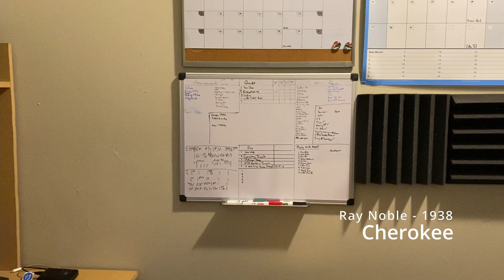Playing With Myself - Cherokee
Saxophone soli from Ray Noble's 1938 recording "Cherokee" with an updated arrangement by Kevin McMann.

Saxophone setups:
Alto: Selmer III, MacSax FJ III 7, Rico H Ligature, Boston Sax Shop 2.5 reeds
Tenor: P. Mauriat System 76, SYOS Mornington Lockett Signature 8*, Boston Sax Shop 3 Reeds
Baritone: P. Mauriat PMB-300 Unlacquered, Jody Jazz HR 7, La Voz Medium Reeds

All saxophones, recording, mixing, and editing by Kevin McMann.